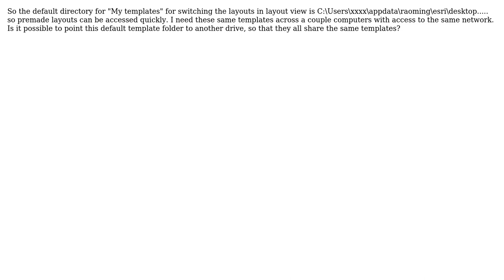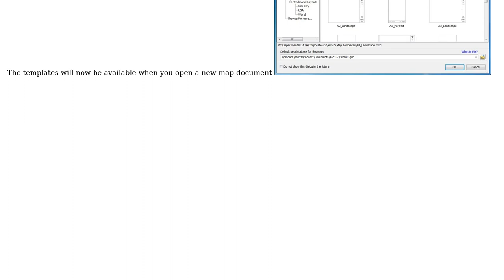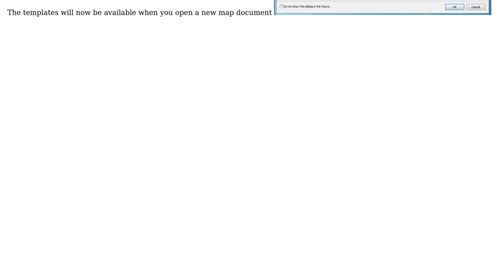GIS: Change default "My template" directory for Arcmap layout view?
With thanks & praise to God, and with thanks to the many people who have made this project possible! | Content (except music & images) licensed under CC BY-SA | Music | Images & others | With thanks to user PolyGeo user MapMan user Andre and the Stack Exchange Network Trademarks are property of their respective owners. You are responsible for your own actions.